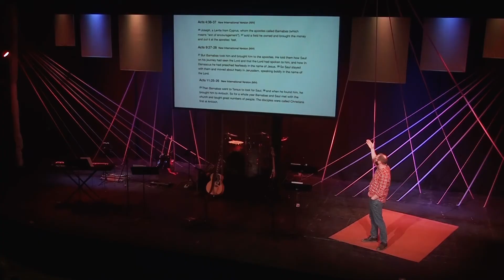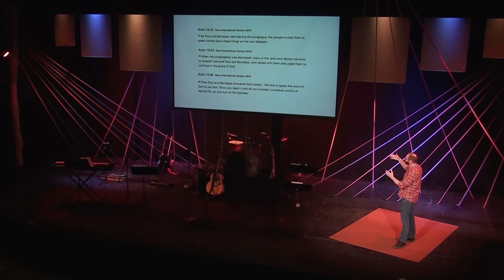Creating Life Changing Relationships - John Neufeld // RHYTHMS FOR LIFE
John has a favourite saying ‘Find a mentor and be a Mentor.’ In the bible these are spiritual friendships that provide guidance, that open doors of opportunity, that undertake the role of encourager and cheerleader. Mentors come in all shapes and sizes, some are for the moment, some are for a season of life and some are enduring life long relationships. Discipling and mission are the primary settings in the bible where mentoring occurs. So, how do we find a mentor, and how do we mentor others when it seems that we many never have had a mentor ourselves?